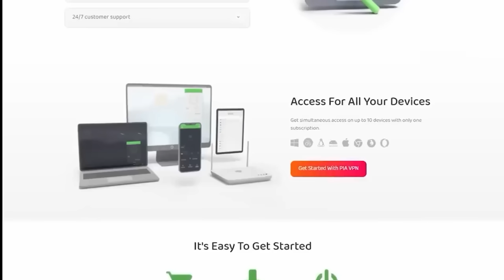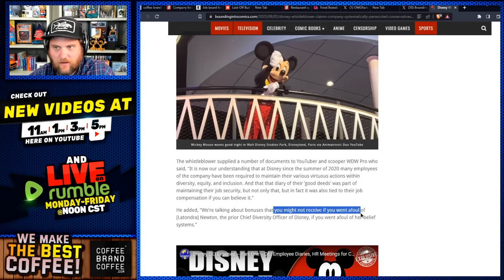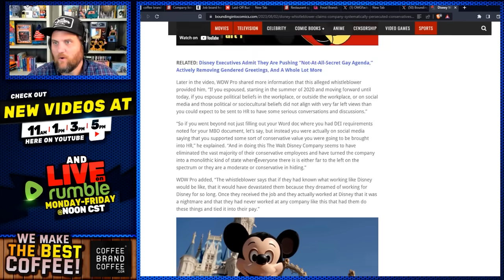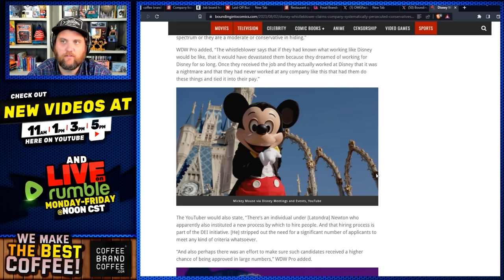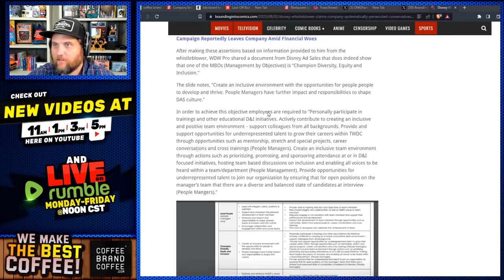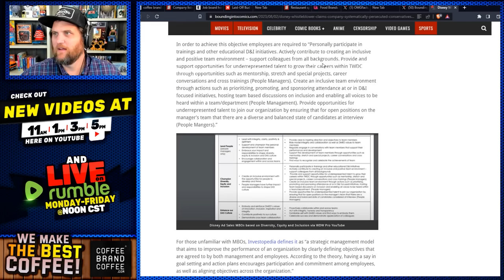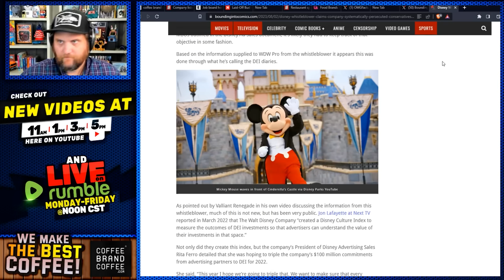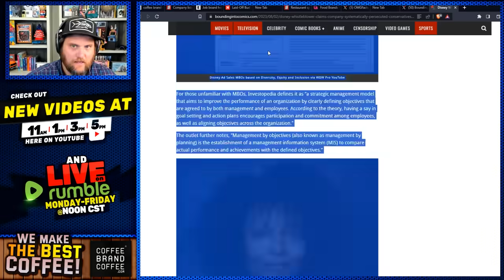Disney Whistleblower Reveals INSANE Tyranny Conservative Employees Suffered & Bizarre Surveillance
Get PIA Today!  Don't Wait!